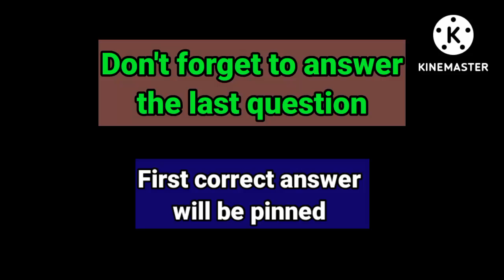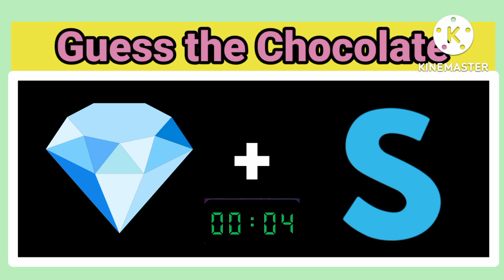Guess the chocolate? || Part 2